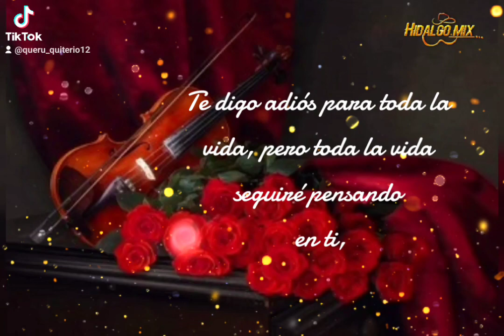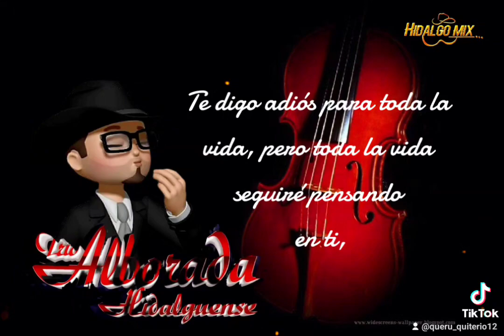Trio Alborada Hidalguense 🎻